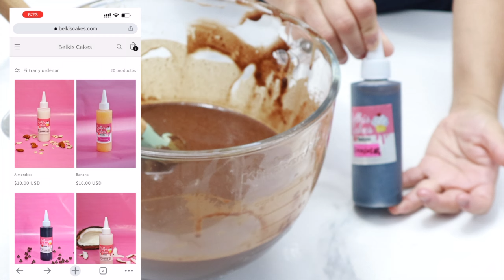COMO HACER UN BIZCOCHO 🎂DE CHOCOLATE 🍫 MOCA / PASTEL DE CHOCOLATE 🍫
HOLA 👋🏻 MIS BCCAKERS 🎂
AQUÍ LES TRAIGO ESTE FABULOSO VIDEO  ESPERO QUE LO DISFRUTEN , COMPARTAN Y REGALEN UN LIKE 👍🏻
LAS AMOS MIS BCCAKERS

INGREDIENTES

Bizcocho de chocolate

* 1 ¾ taza harina de trigo todo uso
* ¾ taza chocolate amargo en polvo((60 gramos))
* 1 ½ taza azúcar
* 1 cdita sal
* 1 cdita polvo de hornear
* 1 cdita bicarbonato de soda
* 2 huevos ligeramente batidos
* ½ taza aceite vegetal
* 1 taza crema agria o yogurt griego
* 1 taza de café recién colado
* Sabor de chocolate de la línea Belkiscakes

 🥳🥳 GRACIAS A TODOS USTEDES POR TODOS SU APOYO 🥰😍
ESPERO QUE LES GUSTE

Como montar un bizcocho sobre pisos

Te invito a que me etiquetes en mi Instagram @belkiscakes1 para verlas 😍 o usando el hashtag

Este es el link de mi tienda en Amazon donde pueden encontrar los utensilios que use en este video ➜